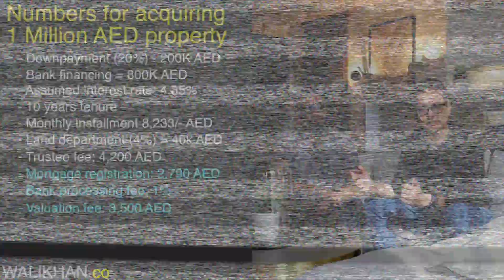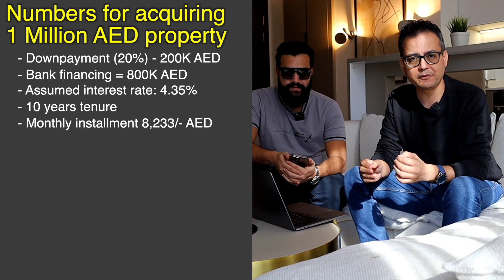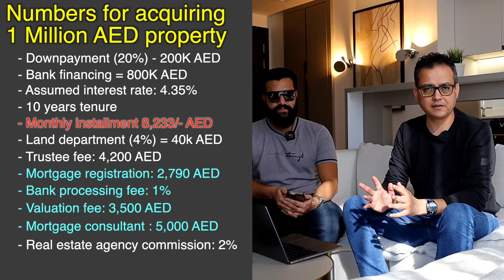Cost Of Buying Real Estate In Dubai | Buying Property | Dubai House Tour | Wali Khan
Dubai Sports City & Similar types of localities have same calculations for cost of ownership and mortgage. This video will cover all the important aspects of cost associated with buying a property in Dubai for a Million dirham.

✅ New English Language Channel:  @WaliKhanEnglish

📈 SARWA (Get 50 USD on Save and Invest platform T&C applies)